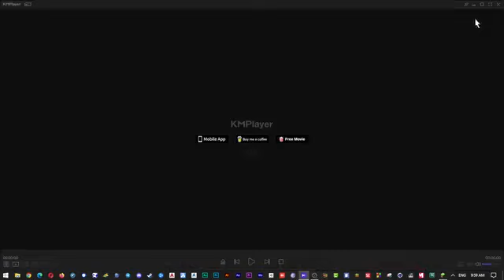How it was created😂😂 - Minecraft clutches part 1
Moving slime block - Boat - Honey block
✨️✨✨MMSDD✨✨✨